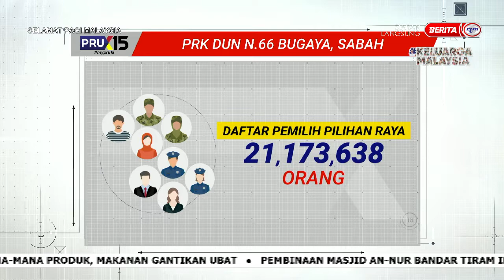7 NOVEMBER 2022 – SPM – KAPSUL PRU15 : TARIKH PENTING